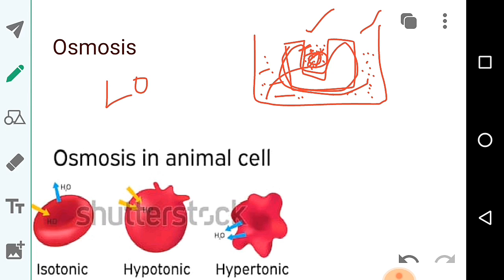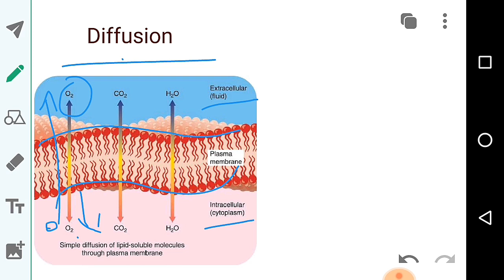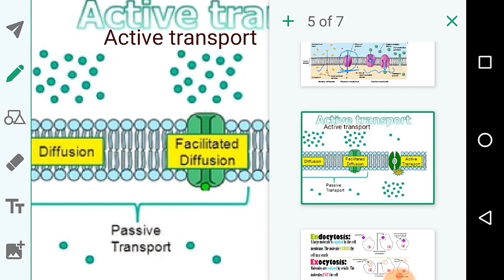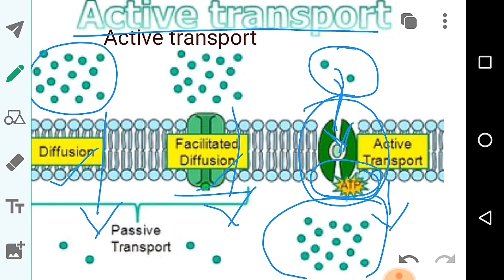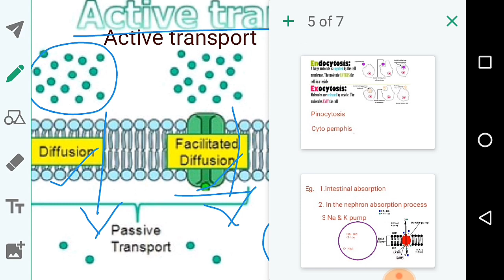Plasma membrane part 3 For JL and DL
Useful for BSC, JL, DL MSC ENTRANCE and other competitive exams.